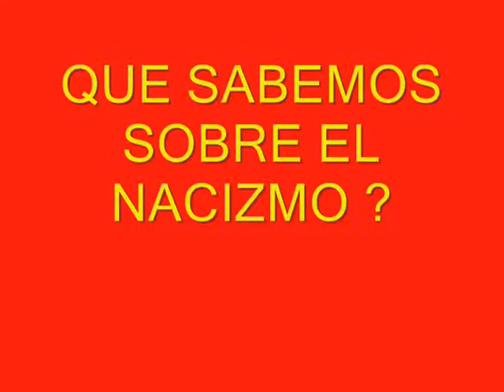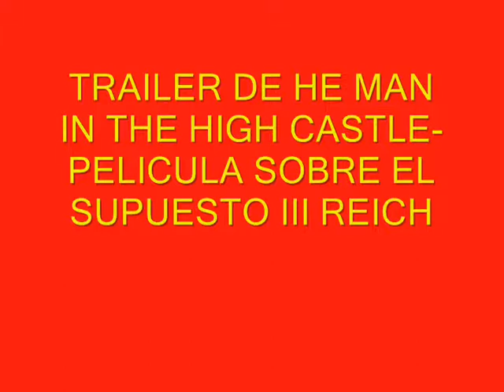FACISMO Y NACIZMO CON NUEVOS ALCANCES 5TO C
exposicion con novedades del tema,con el uso de la musica del valor de la verdad,,entre las cosas que se dijeron..es que no hubo holocausto??...hay un nazismo andino??...gracias a los prof de sociales, al prof victor santisteban un enterado sobre el tema por los videos alcanzdos y periodicos